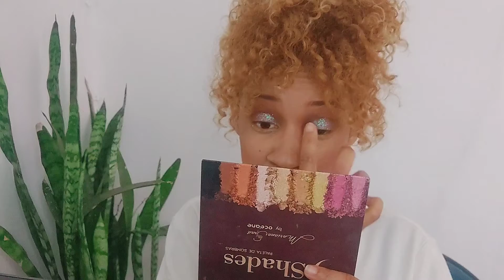QUASE UM MAQUIA E FALA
OBRIGADA!😇🥰

Agradecida por assistir.🥰
Oi no vídeo de hoje compartilho com vocês, Vlog da correria.

Convido você a usar a Cornershop, o aplicativo que nos ensinou que o futuro não tem carros voadores, mas tem compras na porta da sua casa. Aceite este convite e receba 1 entrega grátis válido por um mês.